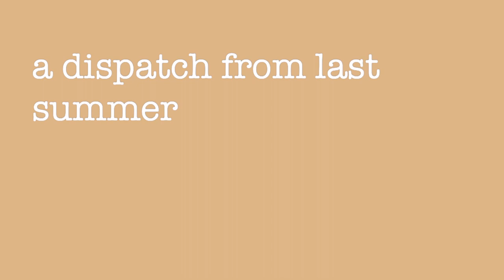a dispatch from last summer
OPEN ME. 💌

it literally took me three months to finish this video and the music accompanying it. i started making it, when the world already was in shambles, but meanwhile it has gotten much worse. finding respite or adequate sentiments of empathy right now proves to be really hard, so i’ll just leave you - the few people who will stumble upon this - with the following: please stay informed about politics, civil rights movements, and public health in your surrounding and country. please devote some time to educate yourself and others.

this short video was inspired by a few things.

__first: the photographies of ed van der elsken.

i saw an exhibition on his works in amsterdam’s stedelijk museum and was mesmerized by his seemingly effortless style of photography which pioneered the genre of street photography. i especially love „mirror portrait with ata kandó“ and „japanese girl on a subway“.

__second: photographies of a taishō era house by hamish campbell

like ed van der elsken’s photographs of regular people, these recovered plates from an abandoned traditional japanese house are such a humbling reminder of the continuities of human experience. people have always taken random photos. even though history is recorded by the privileged, knowledge about a historical era can only be reconstructed by those moments of randomness.

__third: the anthropocene reviewed by john green

speaking of the mundane and random: i have really loved john green’s latest podcast project from the first episode on. in the recovering of this footage and the making of this video, i especially enjoyed the review of lascaux paintings and the taco bell breakfast menu (episode 6):

"we see all kinds of hands stenciled on cave walls, children and adults, but almost always the fingers are spread, like my kids’ hand stencils. i’m no jungian, but it’s fascinating and a little strange that so many paleolithic humans, who couldn’t possibly have had any contact with each other, created the same paintings the same way, paintings that we are still making.
to me, though, the hand stencils at lascaux say, "i was here." they say, "you are not new."

and with these tidbits, i’ll leave you all. i hope you’re well, wherever you may be.

FULL TEXT 💌

i took this video more than a year ago
and only remembered it recently

what was i doing there?
what exactly made me pause and capture this scene?

the frequency in which i began capturing the mundane has grown dramatically with the advancement of technology

i got my first smart phone when i was fifteen

ten years ago
i started capturing everything

i took pictures of my food, of pages of books, clothes in vintage stores, well-rounded combinations of glitter nail polish

i saved memes, screenshot of recipes and goofy selfies i used to spice up text conversations

i wouldn’t comment on this renewed vigor to capture seemingly unimportant moments to be either good or bad
(as i think most divisive new technologies are neither. they are just different.)

a few years ago i made it a ritual to sort through all of my photos in that awkwardly disjointed days between christmas and new year’s eve, and to indulge in the memories they bring

that’s how i stumbled upon this short video
and realized that i almost stopped taking pictures

i don’t know why i took it, or what - if anything - i wanted to make out of it

but i somehow felt a joyful calm watching it

and maybe that’s what it intended to communicate all along

i was alive and well
on this beautiful day in early summer
the fields of my childhood look like an endless sea of grass

and all is good